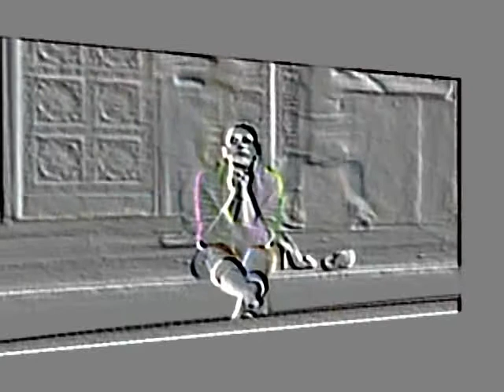THIS IS HEAVAN TO ME -MADELEINE PEYROUX Pangaea's People